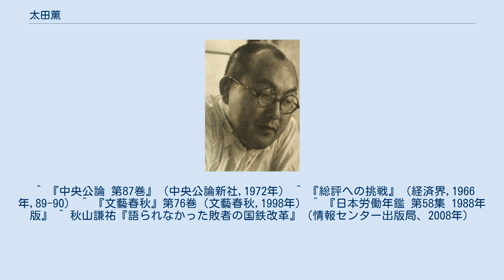太田薫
1954年 太田 薫（おおた かおる、1912年1月1日 - 1998年9月14日）は、昭和期の労働運動家、元日本労働組合総評議会議長。
元宇部窒素（現・宇部興産）企画課長。
春闘方式を定着させた人物。
 岡山県林田村（現津山市）生まれ。
旧制津山中学、旧制第六高校を経て大阪帝国大学工学部応用化学科卒業。
1935年に大日本特許肥料（現・三菱レイヨン）に入社するも入社4年目に重役と喧嘩をし、宇部窒素（現・宇部興産）に移る。
宇部窒素入社後は窒素工場硫酸課長を経て、同工場企画課長と順調に昇進を果たすが、経営陣より八幡製鐵所の親和会をモデルに従業員組合を組成するよう命じられ、1946年に同社の初代労働組合長に推されると、それまでのポストを捨て、企業エリートから労働エリートへと転身を果たした。
1950年、合成化学産業労働組合連合（合化労連）を結成して総評に参加した。
戦後の労働運動高揚期で勢力を増していた日本共産党の影響を排除し、日本社会党を中心とした労働運動の強化に力を注いだ。
1951年創立された社会主義協会にも参加した。
 1955年、岩井章が総評事務局長に就任すると同時に総評副議長となり、「太田－岩井ライン」と呼ばれる指導権を確立し、1958年から1966年まで総評議長を務める。
この間、経済闘争に力点を置いた「春闘方式」を定着させ、日本経営者団体連盟専務理事であった前田一との毎年のように激論を繰り広げた。
その一方、1960年の日米安保闘争や三井三池闘争なども指導し、自由民主党政権の親米主義・資本主義政策、および社会党・総評ブロックの強硬路線や階級闘争主義を批判して結成された民社党や全日本労働総同盟（同盟）と鋭く対決した。
威勢の良い数々の発言は太田ラッパの愛称で親しまれ、社会党の青年組織社青同にも影響力を持った。
一方、労資対立が激化した場面では内閣総理大臣とのトップ交渉で事態を収拾する事もあり、資本主義体制の中で労働組合や労働者の権利を確保するための交渉も行える柔軟性も見せた。
 太田は1965年にソビエト連邦からレーニン平和賞を受賞したように、日本の左派・革新勢力の重要人物として目された。
しかし、社会党内の抗争に巻き込まれ、時には主役になった太田は、万年野党化した社会党の政権奪取の可能性を更に遠のかせた。
1967年社会主義協会分裂の際、太田の影響を受けた側は太田派と呼ばれた。
 1979年東京都知事選挙では、美濃部亮吉に続く社共共闘の候補者として立候補したが、自民党と民社党、それに公明党などが推した鈴木俊一に敗れ、革新都政の継承に失敗した。
この際に太田は社会党を離党した。
社会主義協会太田派は、国鉄分割民営化の時の国労解体の過程で、右派が国労を脱退して 鉄産総連（後に JR連合）を結成するのを支持したため、太田は1987年5月1日付で太田派協会を脱退し、同年12月に社会主義労働運動研究会を結成した。
また、総評が1987年に同盟など全日本民間労働組合協議会（全民労協）を結成し、労働運動の統一を図ると、太田は岩井や市川誠元総評議長らと共に「共産党系の統一労組懇（その後の全国労働組合総連合（全労連）やその影響力が強い官公労の排除は、労働運動の統一にはつながらず、大資本に屈服する労働運動の右翼再編でしかない」と批判を浴びせた。
そしてこの3人は総評を離脱し、1989年11月21日に全民労協を母体にした日本労働組合総連合会（連合）が発足すると、同年12月9日には3人が作った「労働研究センター」を母体にした全国労働組合連絡協議会（全労協）が結成され、社会党左派の支持を明確にした。
しかし、全労協はかつての総評に比べて参加人数が大きく減り、太田の影響力も昔日の面影を失っていた。
 ※1947年から3年間は宇部市議会議員も務める。
 ^ 『中央公論 第87巻』（中央公論新社,1972年） ^ 『総評への挑戦』（経済界,1966年,89-90） ^ 『文藝春秋』第76巻（文藝春秋,1998年） ^ 『日本労働年鑑 第58集 1988年版』 ^ 秋山謙祐『語られなかった敗者の国鉄改革』（情報センター出版局、2008年）